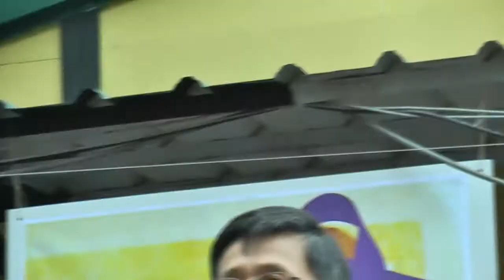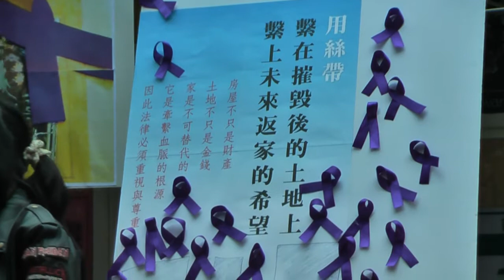2013.12.13 文林苑都更案 王家告北市府強拆敗訴 王家：上訴到底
文林苑都更案，不同意都更戶王家去年3月遭台北市政府以都市更新第36條代為執行拆除，因此向市府提起「撤銷代拆處分」行政訴訟，昨(12/12)台北高等行政法院判決此案駁回，台北市政府無違法，仍可上訴。

王家地主之一的王廣樹說，對於法院判決駁回，他感到很心痛難過，他不知道自始至終不願參與都更，使得他有產權的房屋被強制拆除，到底哪裡有錯。他激動回應：「司法行政等資源都在政府手上，你跟他戰的贏嗎？」

辯護律師詹順貴說，北高行政法院判決理由讓人難以接受，司法對於行政機關是否合法，竟然只是採取寬鬆的審查標準。他也說明，北市府強拆前，營建署即在輔導會議做出建議，建議台北市政府應審慎評估、思考強拆外之替代方案，台北市政府不採納並執行拆除。法院判決表示，營建署只是建議性質，沒有約束力。